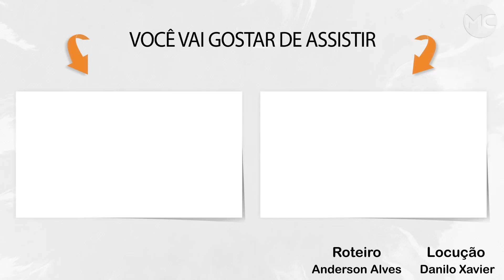Ela FICOU VIÚVA aos 21 ANOS e TEVE que VER o CORPO de seu FILHO de 15 meses!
Decisões imprudentes e atos inconsequentes podem trazer consequências devastadoras. E não só para nós mesmos, mas também para aqueles que amamos e até para pessoas que nem sequer conhecemos.
Destiny conheceu Corey em um jogo de futebol quando ela tinha 15 e ele 16 anos. 3 anos depois os dois se casaram e em 23 de setembro estariam completando 7 anos de relacionamento. O casal tinha um bebê de 1 ano e 3 meses.
Eles eram um casal feliz e cheio de expectativas para o futuro, inclusive comprar a casa deles.
“Ele era incrivelmente engraçado e amoroso, e ajudava a todos que precisavam dele. Conversamos continuamente. Não houve um dia em que não estivéssemos juntos”, disse Destiny sobre seu marido.
Infelizmente, em 20 de setembro de 2014, toda felicidade e sonhos deles foram pulverizados em um único instante.